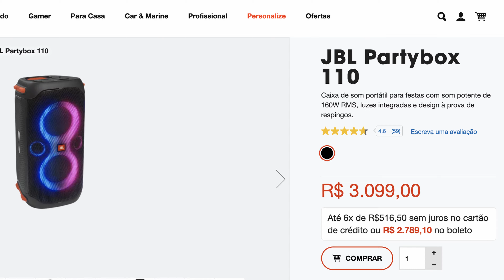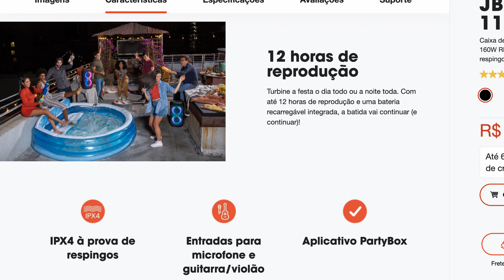JBL Partybox 110 Chega ao Brasil. [PREÇOS DE LANÇAMENTO]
Fala pessoal, segue um breve video relatando as principais novidades sobre o lançamento das novas JBL Partybox 110 no Brasil. Bora conferir os preços destes lançamentos!

** JBL Charge 5, Amazon BR

 ** Outras Caixas na Amazon aqui do Brasil:

PROMOÇÃO JBL XTREME 3 ( preta )

Link para compras da XTREME 3 azul na Amazon Brasil:

______________________________xxxxx_____________________________________________________

#PREÇOS AINDA MAIS BAIXOS VIA IMPORTAÇÃO

**Anker Soundcore 3 - Aliexpress

**Anker Motion Plus - Aliexpress
**Anker Motion Boom - Aliexpress
** MIFA Wildbox - Aliexpress

** Fones Anker Soundcore  Q30

** MIFA - A90 - Aliexpress

Iluminação Que Uso:

**Tocha Sokani - X60 RGB

** Bastão de LED - Sokani x25 RGB

** TOCHA LED GODOX SL60W

**Bastão LED LUXCEO p200 RGB

** Octabox - TRIOPO - 90CM com GRID

** Yongnuo Softbox difusor para LEDS Painel

**Tripes Que Utilizo:
K&F Concept

Miliboo - mtt601a

Samyang Rokinon 85mm f1.4